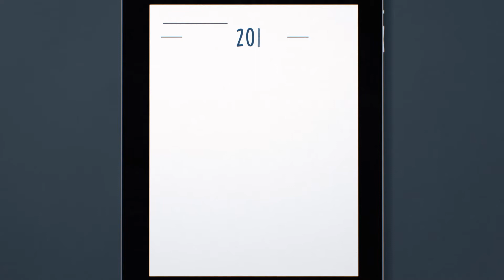Съдът в дигиталния свят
Нарастващото използване на онлайн услугите постави нови предизвикателства, по-специално с оглед на защитата на личния живот и на данните. Това видео обяснява как решенията на Съда оформят нашите права в онлайн пространството, включително правото на правителствените органи да съхраняват данните ни, прехвърлянето на лични данни извън Европейския съюз и правото да бъдеш забравен от интернет търсачките.